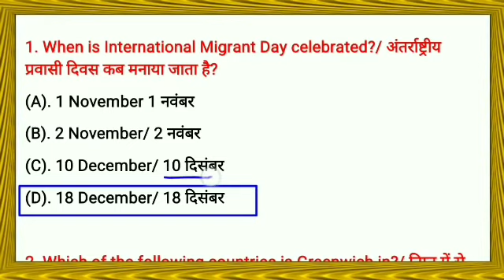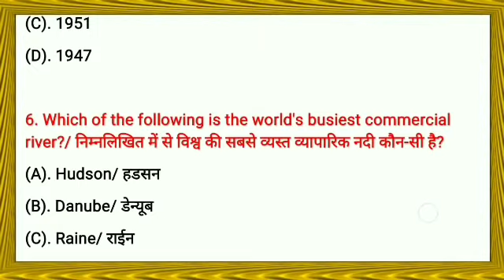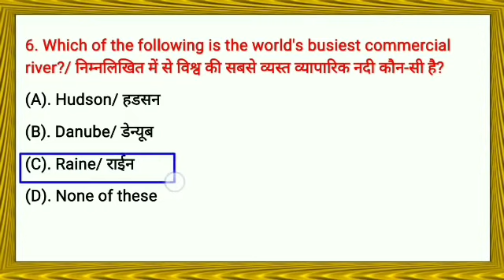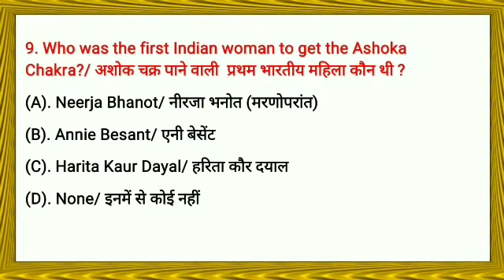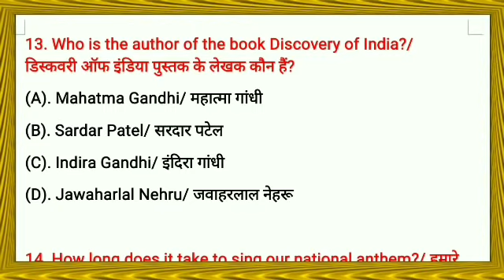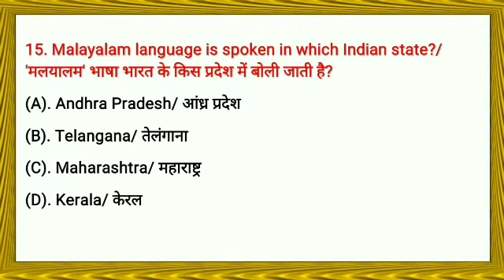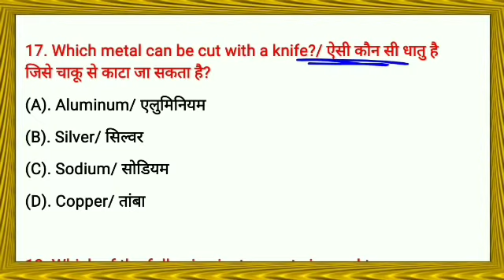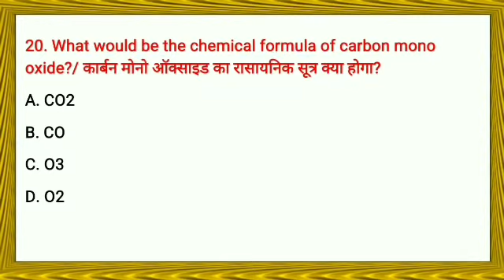army gd gk gs Questions paper 2021,army gd original paper, army gk paper for gd, tdn, ta,na, army gk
⭕ Your Quires ⭕
1. army gd original questions paper 2021
2. army gd Model paper 2021
3. army gd exam paper 2020
4. army gd original paper 2020
5. army gd model paper 2021
6. army gd maths paper
7. army gd  original paper
8. army tredsman Question paper 2021
9. army gd paper 2020
10. The army classes